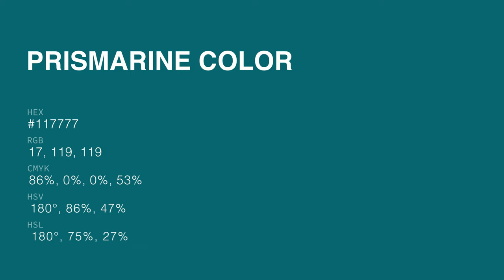Prismarine color #117777 hex color - Green color - Warm color 117777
What color is Prismarine ? #117777 hex color - Green color - Warm color 117777

Hex #117777 Color Code is also known as Prismarine color.